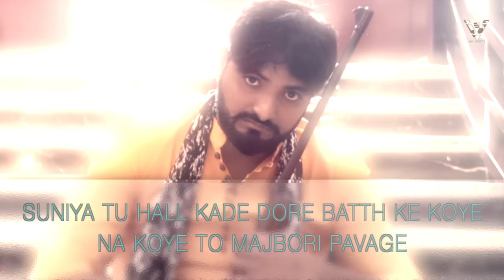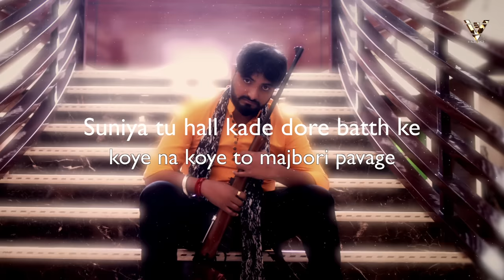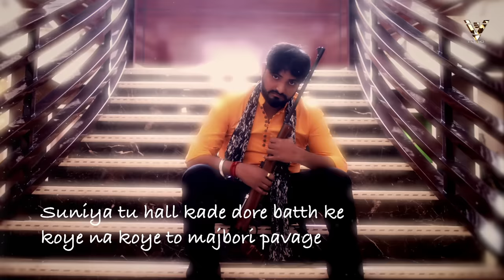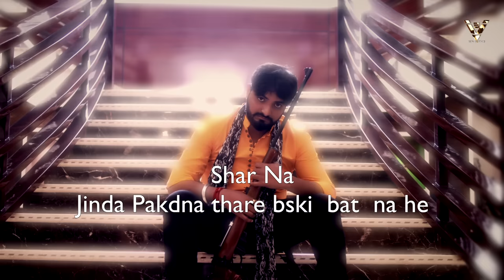STORY OF GANGSTER ( VIKAS KUMAR ) Latest Haryanvi Song || Badmasi Song || True Story VS MUSIC FOLK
STORY OF GANGSTER By Vikas Kumar  VS Music Folk Presents

Also Available on Sawan

VS Music Folk and  Singer Vikas Kumar present official Music Video of the song STORY OF GANGSTER  Featuring  Singer Vikas Kumar. This song is composed by Vikas Kumar & directed by Lal Vijay Shaheedo . Listen & Enjoy this wonderful song.

Our popular song

Song - Story Of Gangster ( AUDIO song )

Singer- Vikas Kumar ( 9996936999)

Starring - Singer Vikas Kumar, Sompal Kashyap, Seema rathore, Suresh dada, Sonu rathee ,Rahul kasandi, Parveen Kumar

Music Composer- GR Music (Gourav Panchal)

Lyrics - Vikas karore aala

Video Directed By - Lal vijay Saheedo

Make up -Suresh Dada

Director of Photography- Sonu rathee

Edit lyricial video - rahul kasandi

Music Label - VS Music Folk

MIX MASTER- G R Music

PRODUCER - Rajesh rana (VS Music folk )

Spl tnx - Balwan sharma ( Ahar) Milu Ror, Rajesh Rana ,

Promotion, Digital Partner and Managed by :- Empire Media (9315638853)

एक शेर नै पकडन ताही सारे शहर के गीदड कटठे होगे

स्थाई -  मानस शरीफ जै शरीफी छोड़ दे
ठाढे बदमासा के रिकार्ड तोड दे
 छाती के मै मारे सीधे फायर  लाडले
 तेरे जैसे वैली फिरे हाथ जोडते
कर्जे की मार, धोखेबाज यार ना तै पाछे देखलिए छोरी पावैगी
 राजी कोन्या बंदा बदमाश बनके हर बदमाश की STORY पावेगी
 सुनिये तु हाल कदे धौरे बैठ कै कोए ना कोए तो मजबूरी पावेगी
हा कोए ना कोए तो मजबूरी पावेगी.

1 . होया करै था कदे आच्छा घरबार रै
माडे टैम मारगी या कर्जे की मार रै
भोला भाला बाबू मेरा कतिए शरीफ था
 बाबू की हा जानलेगेठाडे साहुकार रै
गाँधी आले नोट तो तबाह करगे आज गाड़ी के मैं नोटा आली बोरी पावैगी

2 . ना ओड़े तक जावे तेरी सोच लाडले
जितनी सै म्हारी अपरोच लाडले
( टैम टैम की बात सै इस पैसे खातिर माँ बाबू मर गए
आज देख यो पैसा खिंडा खिंडा हाण्डे सै )
चीते जैसी चाल जिगरा सै शेर का बैरिया नै राखा कती बोच लाडले
नर्म नै लोग भाई जीन कोन्या देन्दे म्हारी TIT For TAT की थियोरी पावैगी

3 .
पीठ पाच्छै करगे जो फायर लाडले
 कुछ अपने थे ओर कुछ गैर लाडले
दो नम्बर के मानसा तै हाथ मिलगे
बैरिया का बन गा मै कहर लाडले
ना हल्के मै लिए तु विकास नै कदे , बोल ना जुबान तेरी sorry पावैगी

शेर नै जिन्दा पकड़ना थारे बसकी बात ना सै .

Join us: -

INSTAGRAM OF VS MUSIC FOLK